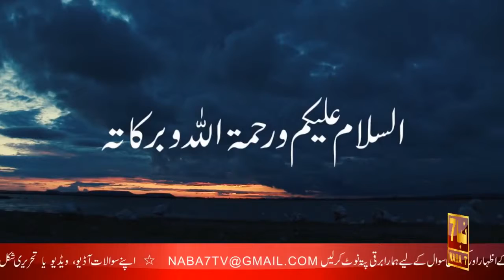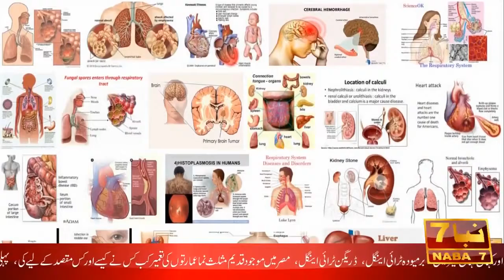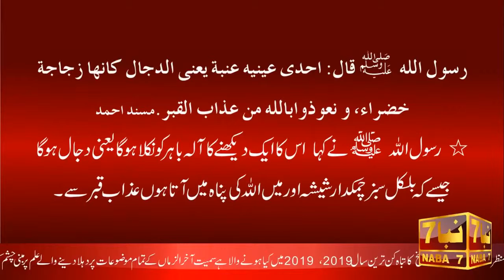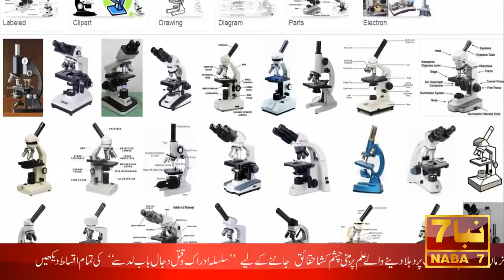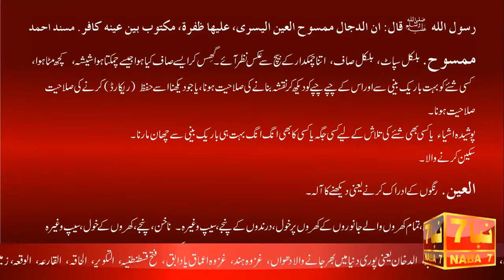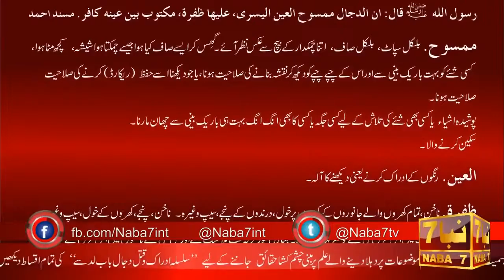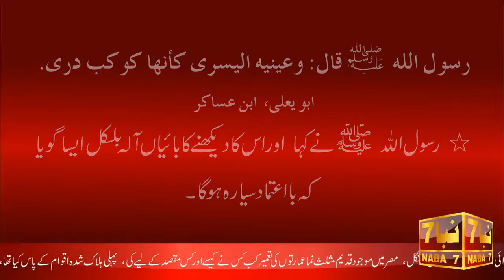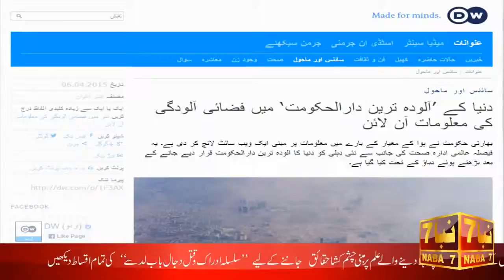Dajjal in Islam Movie (2019) Part 11 in Urdu | NABA7 TV | AHMED ISA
Credits:
"Movie" Hosted By AHMED ISA
"Movie" Created By Naba7 TV